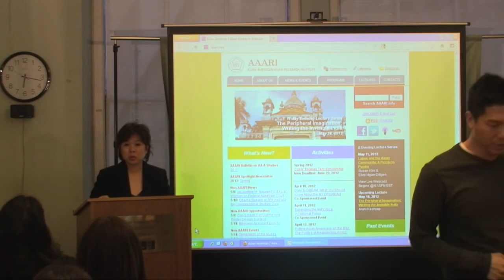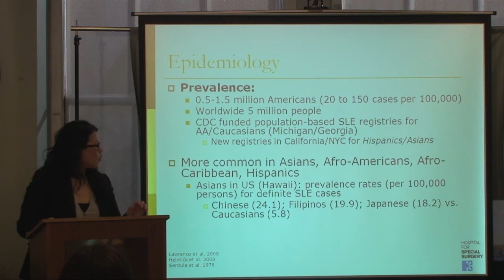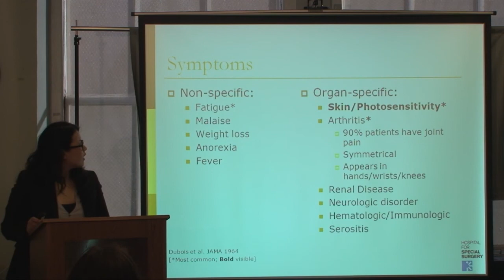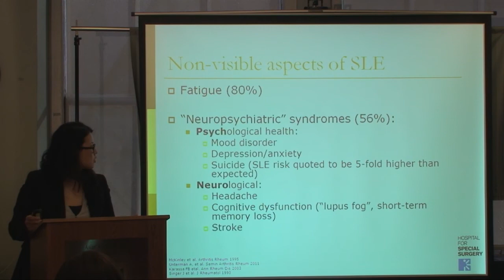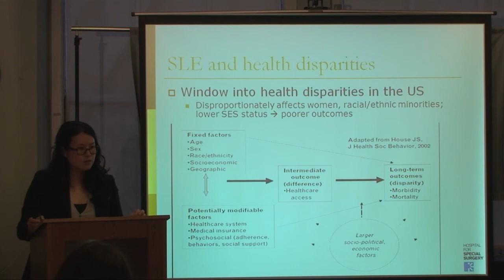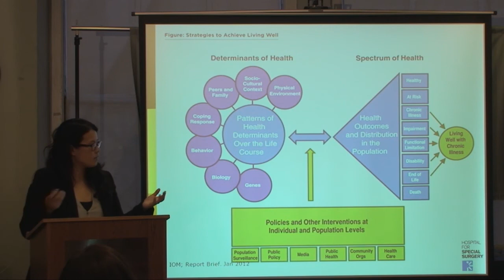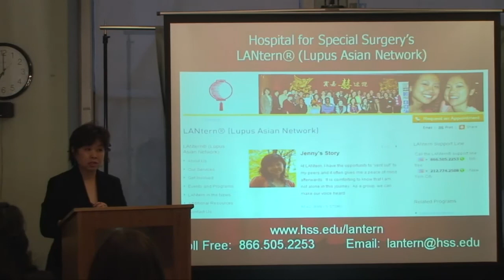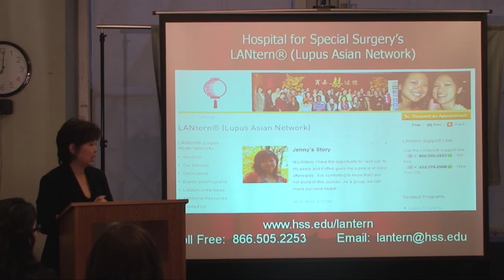Lupus and the Asian Community: A Puzzle to Ponder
Lupus, a chronic, autoimmune illness, occurs more frequently and with more severity in the Asian community than among whites. It can have a widespread effect on one's body as it may affect different major organs, such as the kidneys, heart, skin, lungs, or central nervous system. A challenge in lupus assessment is that the illness may vary from one patient to another, and within the same patient over time. Symptoms can be invisible and unpredictable. Severe fatigue, pain, and sleep disturbances can be life-changing. If left undiagnosed, under-diagnosed, or untreated, lupus can become a life threatening event.

Like many other chronic illnesses with a variable course, living with lupus can have a profound impact on family relationships, self-esteem, and changes in self-concept -- all challenging to communicate without feeling misunderstood or like a burden. How can one maintain a feeling of emotional and body wellness in this context? We will look at these variables from a medical perspective, a personal account of a life living with lupus, and a cultural perspective on the relationship between lupus and our Asian community.